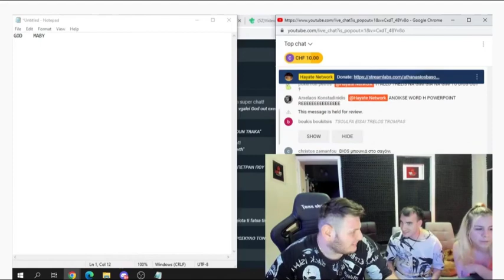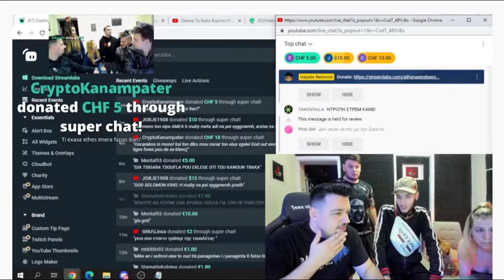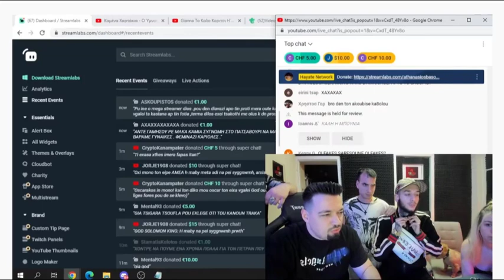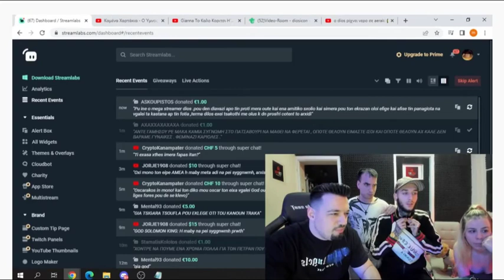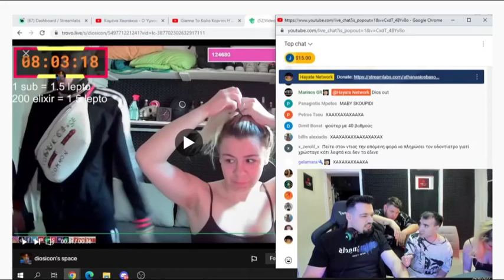DIOS RIXNEI NERO STON AERAKI (MPOUNIA) HAYATE REACTION